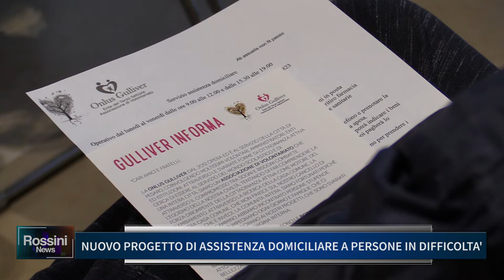NUOVO PROGETTO DI ASSISTENZA DOMICILIARE A PERSONE IN DIFFICOLTA'